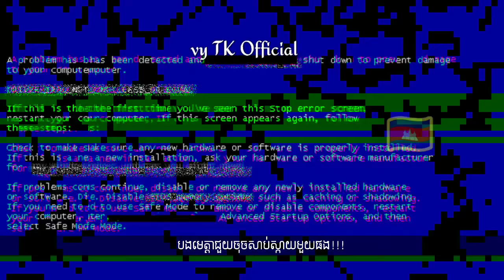How to play drums changveak ( Kuntrem khmer )Very easy Lession 3🇰🇭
Tik Tok Name
     Vytk2

Page name